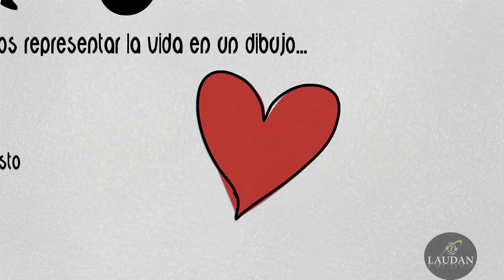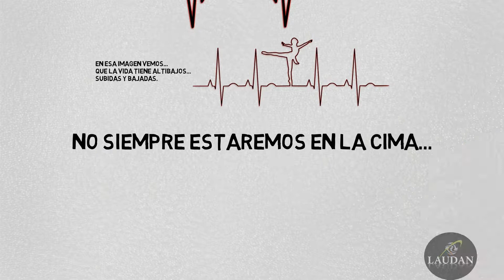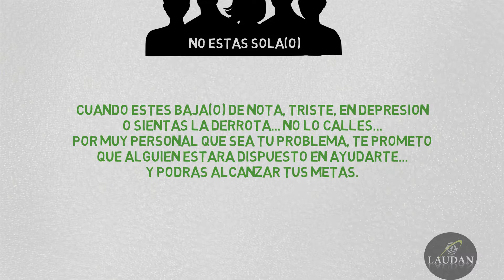La línea de la Vida por Laudan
Un mensaje de optimismo para todos, pues en algún momento creemos que los problemas no tienen solución alguna.